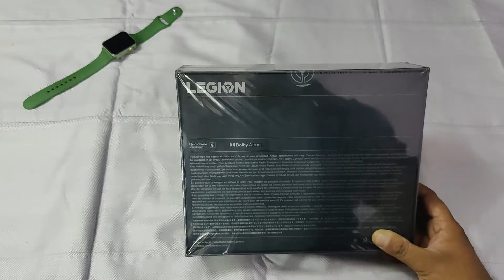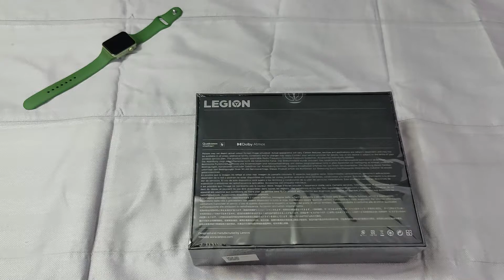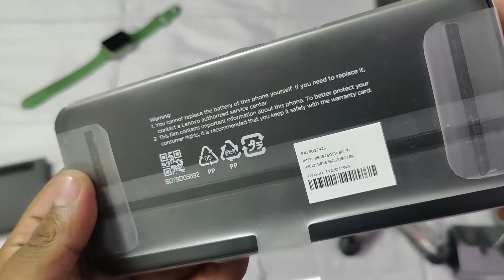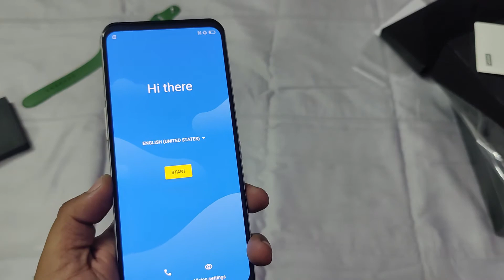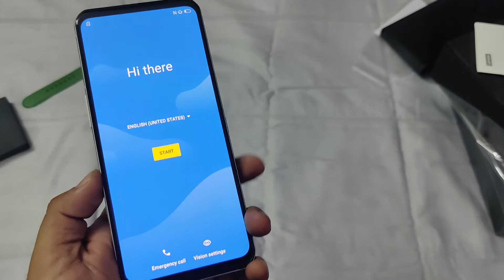UNBOXING and DETAILED REVIEW of Lenovo Legion Phone 2 Pro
Design, 144Hz Slow-mo Test, 144FPS Game Test (6 GAMES!) with FPS Counter + 4x Ultrasonic Touch TRIGGERS, Dual Turbo Fans dB, Front Facing Dual Speaker Life Run, Camera Photo & Video Test (Mic Test) incl. Pop-Up